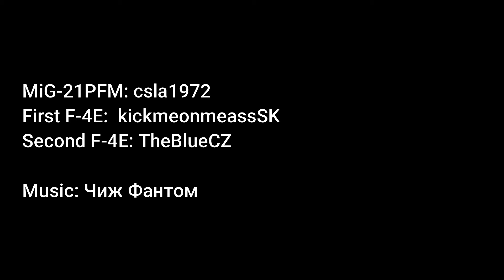Phantom (War Thunder)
Fan made cinematic video about Soviet pilots in Vietnam war.